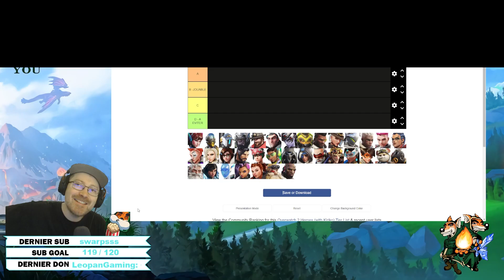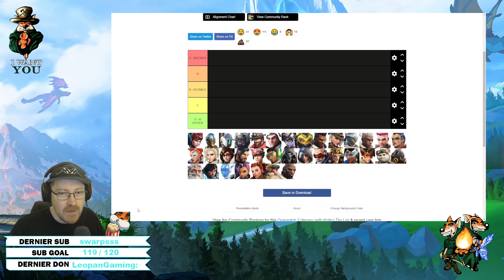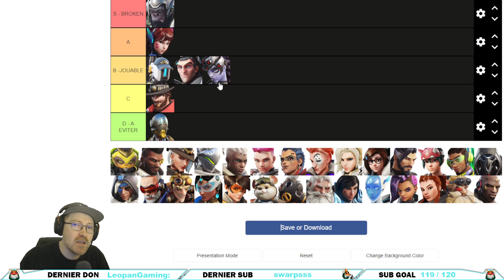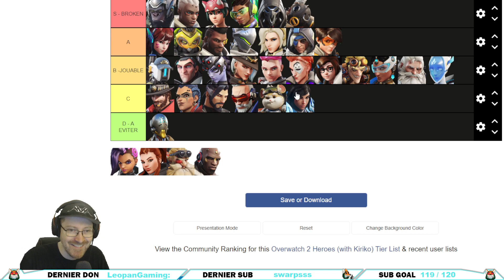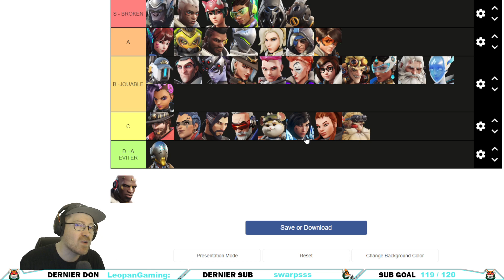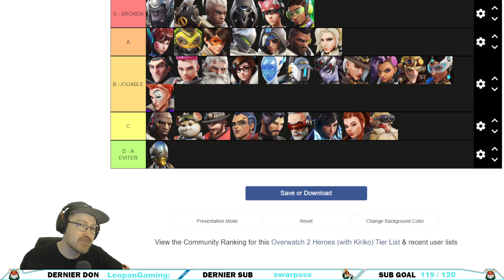QUEL HÉROS JOUER EN RANKED AVANT LA SAISON 2 ► TIER LIST SAISON 1.5 RANKED - OVERWATCH 2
Voici une petite Tier List pour parler des Héros d'Overwatch 2 et les bons persos pour débuter le jeu. N'oublies pas le pouce bleu si tu aimes cela m'aide énormément.